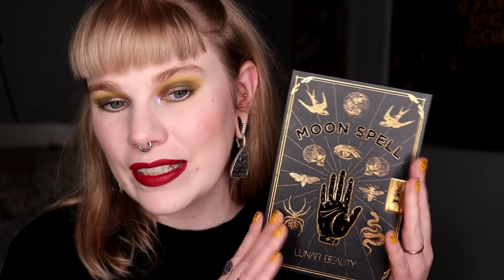| LUNAR BEAUTY MOON SPELL | Halloween Week 2022 |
Hi!
Today it's time for the first video in my first Halloween week for 2022! I've picked out five palettes that I want to use this week and i'm so much looking forward to this week.

I really hope you will like this theme!

BASE:
BeautyAct Primer Oil
The Body Shop Fresh Nude Foundation - Fair 1N
Nabla - Pressed Powder, concealer, Ambra & Independence
Lunar Beauty - Mercury
EYES:
GlossGods That Base - Shade 4
Lunar Beauty Moon Spell - Prue, Mary, Bonnie & Marnie
NYX Cosmetics - White Smoke
LIPS:
Lunar Beauty - Witch Bitch

FAQ:
From: Sweden
Cruelty Free: Yes
Born: 1989
Ears: 20 mm
Septum: 2,4 mm (2,4 mm x 8 mm)

EQUIPMENT:
Camera: Canon EOS 77D
Editing program: Sony Vegas Pro 13
Lights: Day light and/or 2 soft boxes